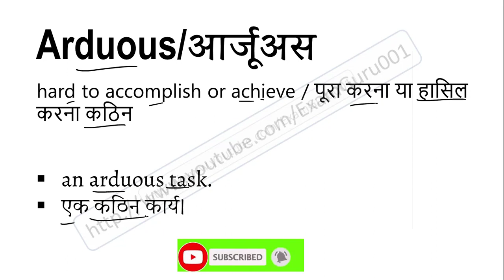Arduous meaning in Hindi | Explained Arduous With Using Sentence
Arduous का हिंदी में अर्थ, Meaning of Arduous in hindi, Arduous kya hai, Arduous ka hindi me matlab, Arduous ka sentence me use, Arduous ke bare me janiya,